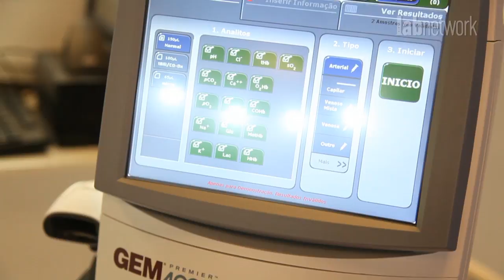Werfen participa do 42º CBAC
A multinacional espanhola Werfen esteve presente no 42º Congresso Brasileiro de Análises Clínicas, realizado de 21 e 24 de junho de 2015, no Riocentro, Rio de Janeiro. A Werfen se preocupa em cuidar das pessoas através das suas especialidades: Autoimunidade, Critical Care, Hemostasia e Sorologia